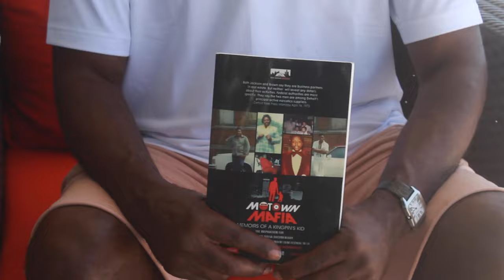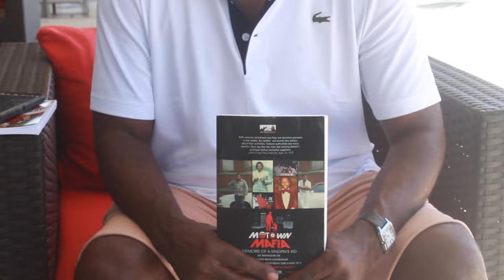BMF| Larry Hoover Vs Big Meech | Who has more power | Scott Burstein | Crb Jr | Part 5